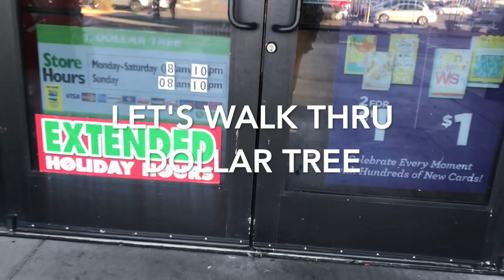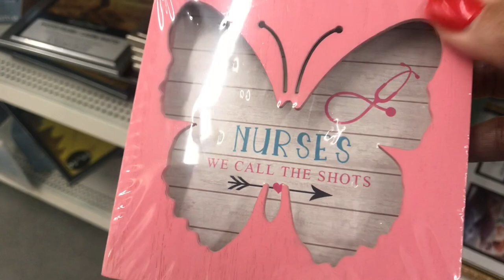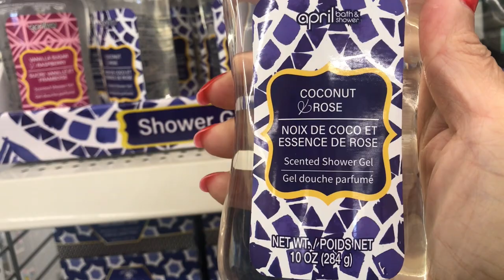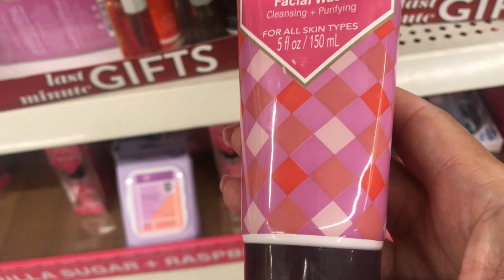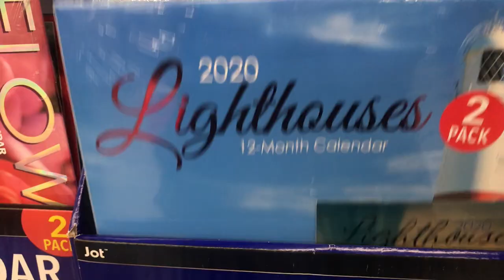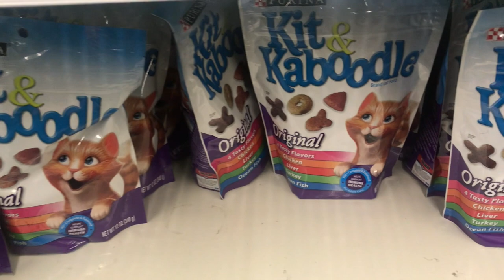VLOGMAS Day 22 ~ Morning Exercise I Dollar Tree Walk Thru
Today's video I'm doing my morning exercises and walk thru in Dollar Tree. Hope you enjoy!

Send Friend Mail:
HomeDecoratingwithLiz
39341 Thams Court

Hope you're enjoying these daily vlogs. Merry Christmas to you all. A prosperous New Year too!

xoxo Liz